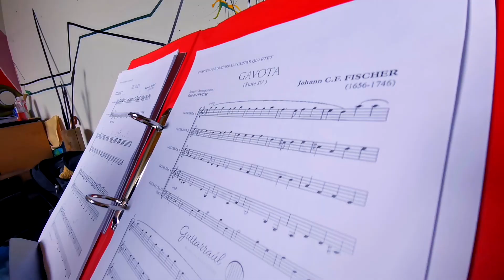El Semillero Módulo I - 30 Oct 2020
El proyecto "Semillero" refleja el desempeño de los estudiantes del Espacio de Formación de las Artes EFAN del Núcleo Pichincha. Galardonamos a los estudiantes más destacados y visibilizamos e impulsamos a los nuevos artístas del país.